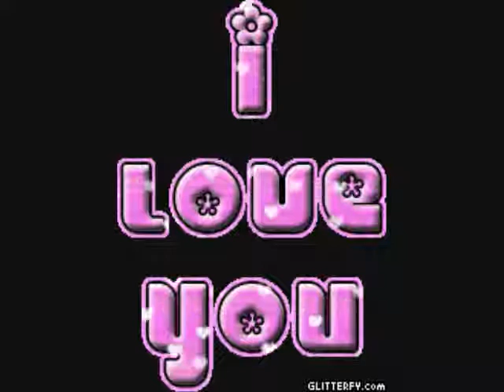damion and me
i love damion